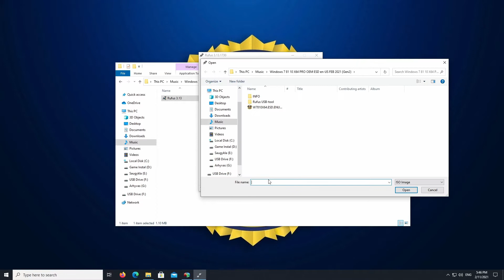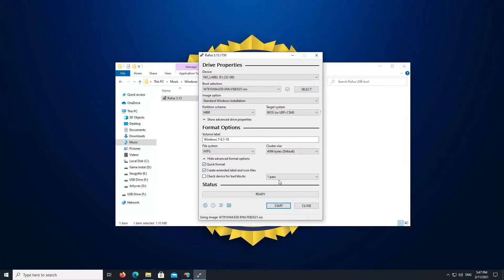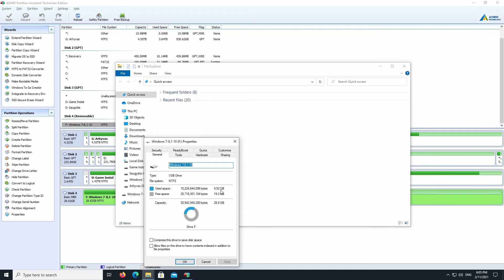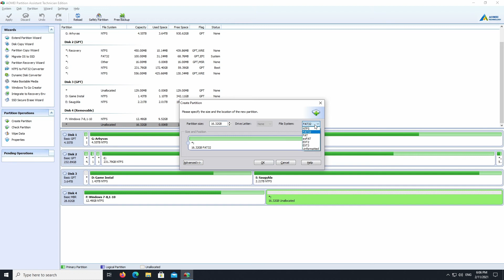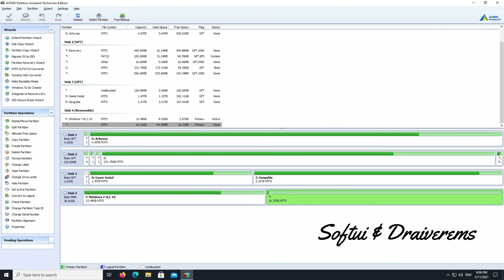Windows Iso In USB and Drivers & Software all in one USB stick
Kilo mintis pabandyti viska sukelti i viena usb windows paleidziama iso faila ir draiverius bei softa.
Taigi viskas gavosi puikei windows iso pasileidzia o paskui is to pacio usb susidedi viska ko reikia .
Pliusai uztenka vieno usb nereikia kruvos usb as cd.